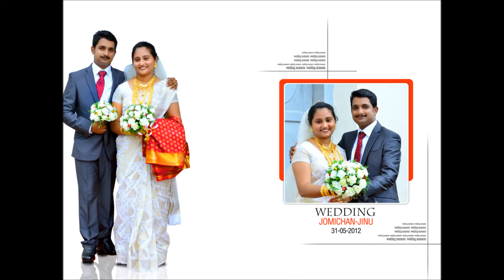Engagement & Wedding - Jomichan with Jinu